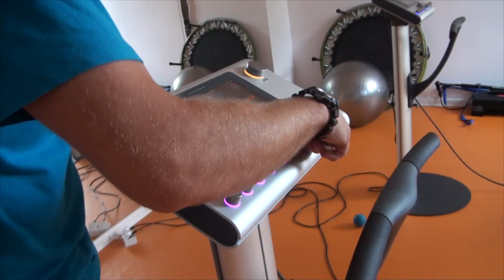Elektryczny trening z EMS!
W ramach przygotowań do nowego sezonu odwiedziliśmy całą Drużyną nowo otwarte studio z treningiem EMS w Gdańsku - 30' Personal Training Studio.

Elektrostymulacja mięśni polega na docieraniu impulsu elektrycznego do głębokich partii mieśni, co sprawia, że trening z wykorzystaniem kamizelek jest szybki i efektywny.

Sprawdźcie, jak nasi zawodnicy poradzili sobie z tą nową formą treningu!

W relacji wykorzystano fragment filmu "Seksmisja".
Muzyka: Star Wars - The Imperial March